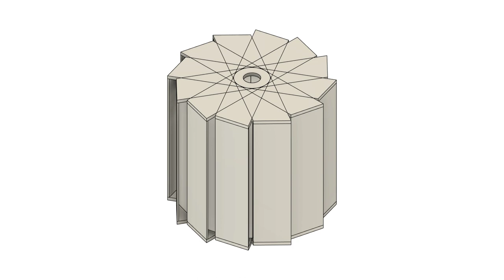Combined Lift-Type Drag VAWT (Folding 12-Blade)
Savonius wind turbine augmented into self-starting lift-type folding 12-blade turbine.